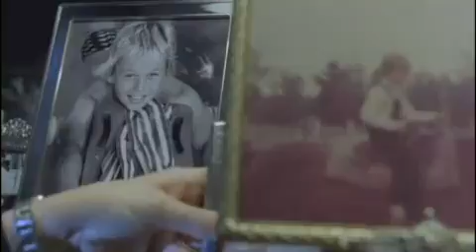Taking Lives Trailer